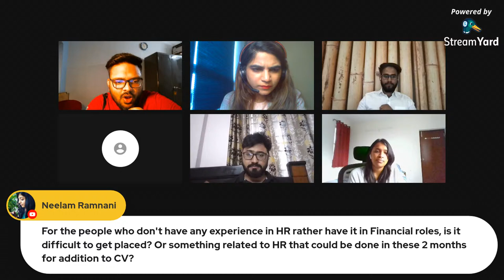Debunking Myths - MBA & Beyond 2.0 | NMIMS Alumni Speaks | Webinar | B-School / Corporate Life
EduYou presents an insightful webinar on "Debunking Myths - MBA & Beyond 2.0"

This webinar was conducted by NMIMS Mumbai Alumnus to resolve the long standing dilemma of MBA students. It highlighted the importance of various aspects like CV formation, Certifications, Case Study Competitions, Internships & Projects.

Panelists:
1. Soumyashree Priyadarshini, Portfolio Strategist @ State Street
2. Pavan Tulsija, Management Trainee @ Pidilite
3. Pratyaksh Agarwal, Senior Marketing Analyst @ FedEx
4. Chirag Kawatra, Senior Business Analyst @ Cognizant

Moderators:
1. Harsh Agarwal, Ex-Goldman Sachs
2. CA Leela Pai, Ex-General Electric

Webinar Timeline:
0:00 - Kickstarting Webinar
1:16 - Introduction to EduYou
2:00 - Panel Introduction
18:11 - Handling the 1st Trimester @ NMIMS Mumbai
34:30 - Confused between multiple specializations?
46:55 - Scope for Human Resources Specialization
47:37 - Preparing for Summer Internship Processes
1:05:08 - Pre-recorded Human Resources Questions
1:07:30 - Live Q&A Round
1:14:18 - How to strengthen your CV?
1:37:27 - Continuation of Live Q&A Round
2:25:00 - Caliper Mentorship Program Teaser